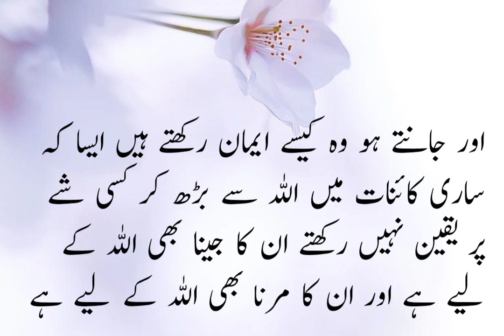Hazrat Ali said video❤️best video A work would make the house desolate Avoid this work!!